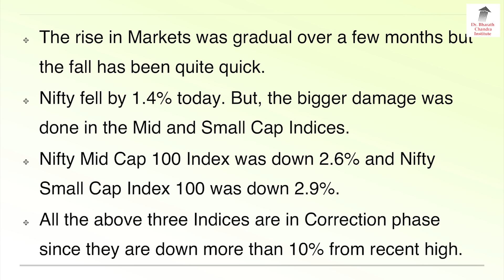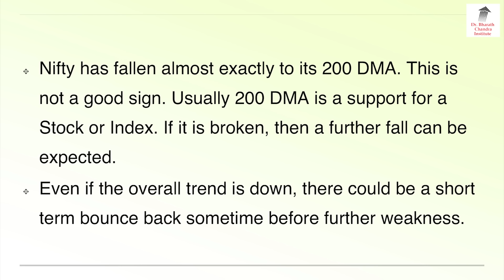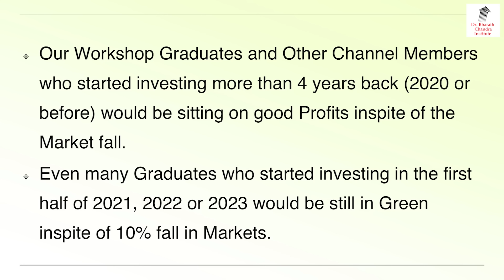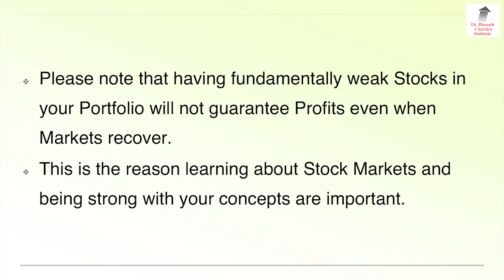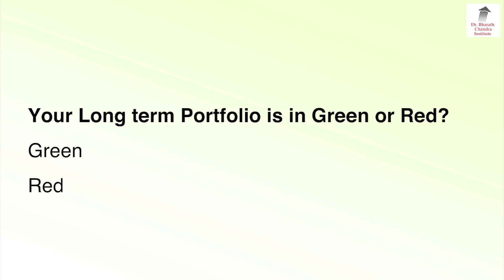ನಿಮ್ಮ ಹೂಡಿಕೆ ಈಗ ಲಾಭದಲ್ಲಿ ಇದೆಯೋ ಅಥವಾ ನಷ್ಟದಲ್ಲಿ ಇದೆಯೋ? | Dr. Bharath Chandra & Rohan Chandra